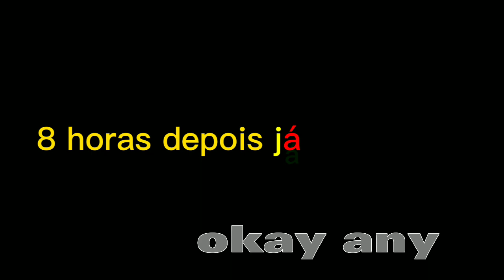valorize quem te ama antes que seja tarde... part [6]|meme| GN